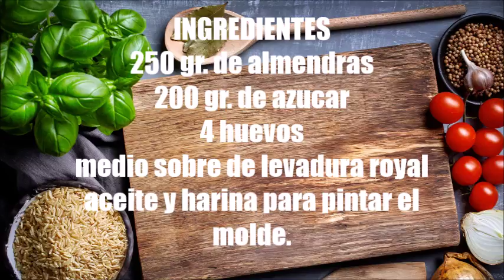tarta de almendras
Una deliciosa tarta de almendras, apta para celiacos ya que en sus ingredientes no contiene harina.
Una tarta muy fácil de hacer y con muy pocos ingredientes pero el resultado es espectacular.
Os animo a que la probéis, os va a encantar esta tarta de almendras.